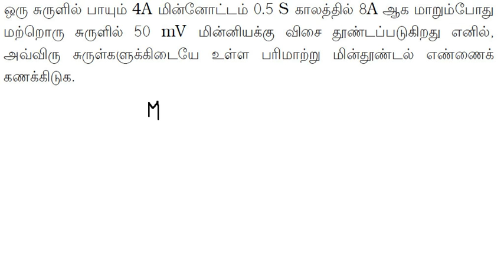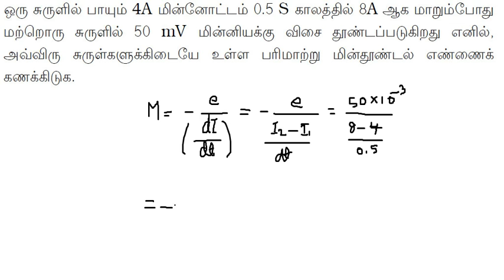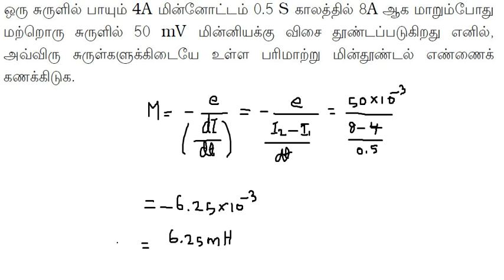TNPSC LAB ASST IMPORTANT PHYSICS MATHS QUESTION AND ANSWER